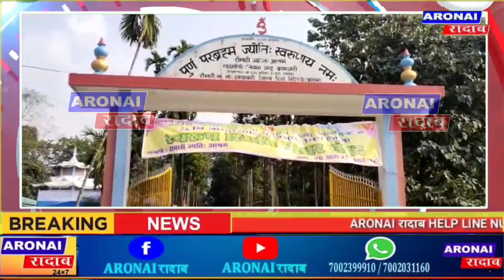सिरां जिला स्वरुफ स्थिति प्रसार संसदनि खुंगा 26 थि बोसोरसालिया जुथुमा